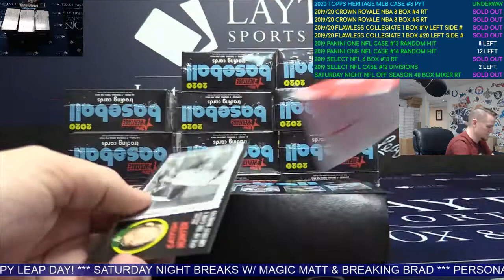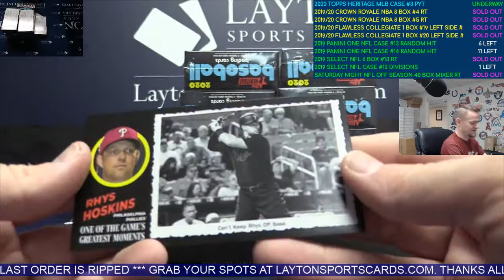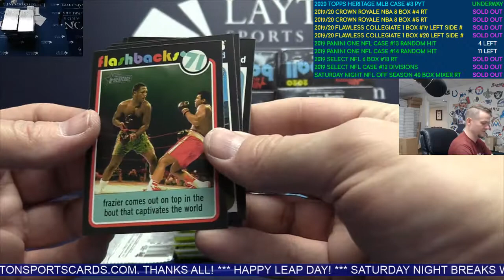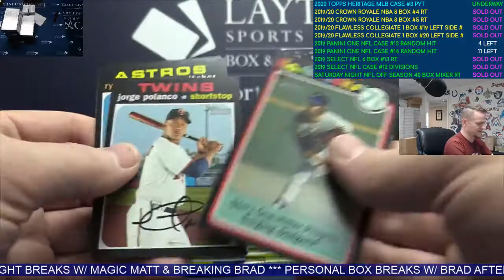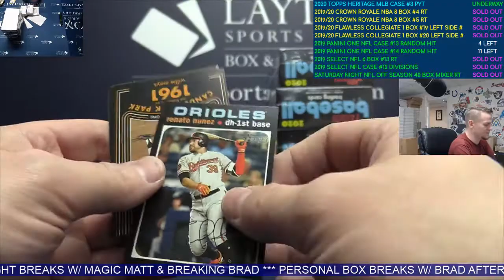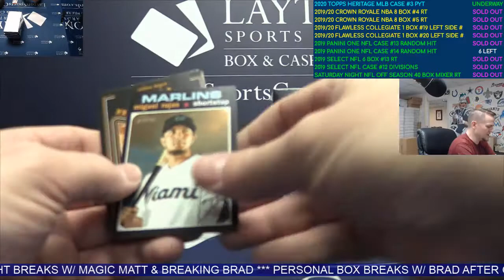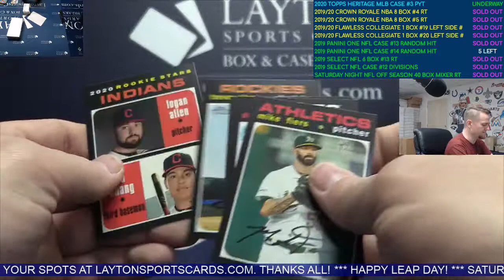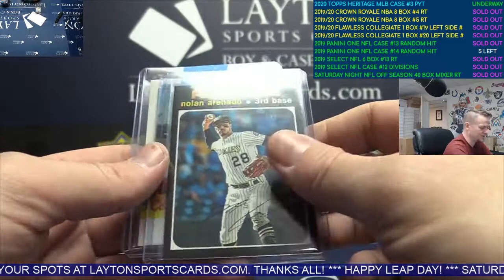2020 Topps Heritage Baseball Hobby 12 Box Case Break #3